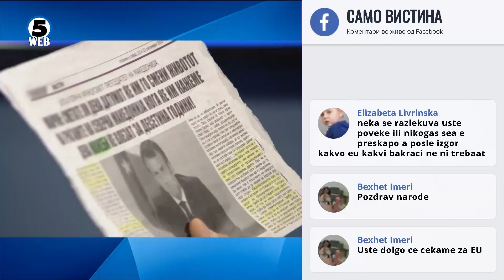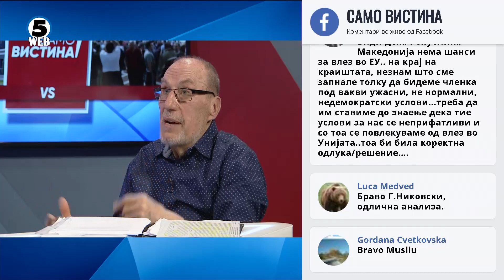Алберт Муслиу и Ристо Никовски „Само Вистина“ 6.5.2021 1 дел